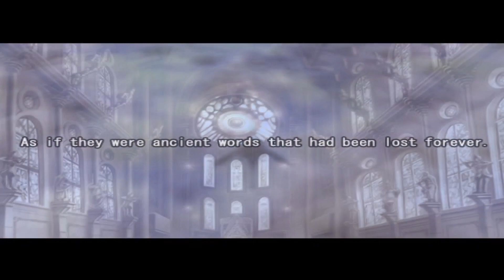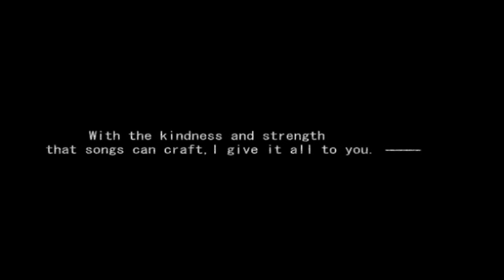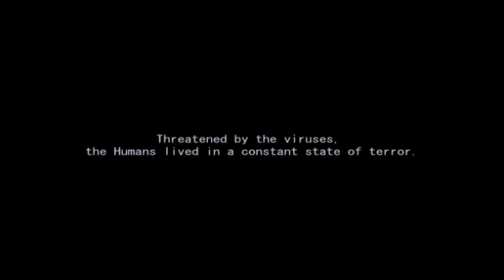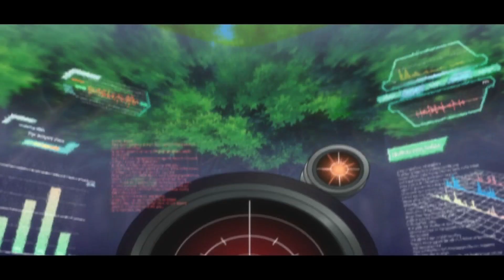Ar Tonelico Melody Of Elemia PS2 01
My Playthrough Of Ar Tonelico Melody Of Elemia PS2 Using PCSX2